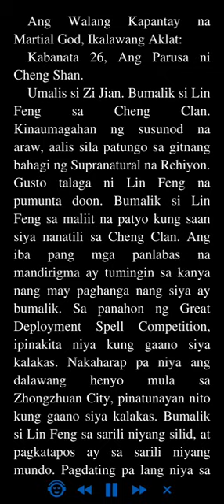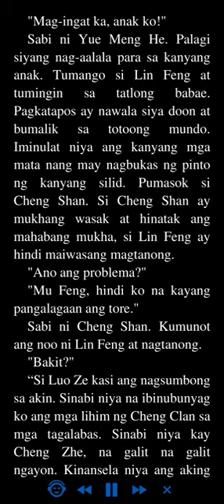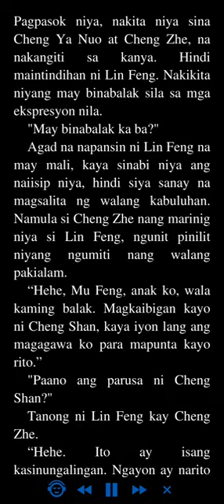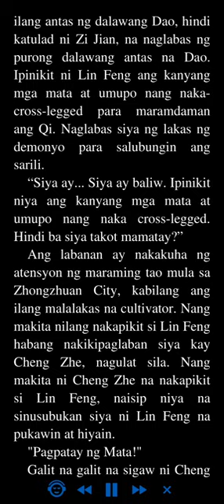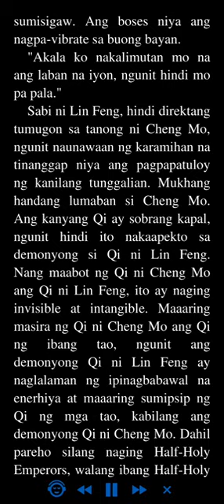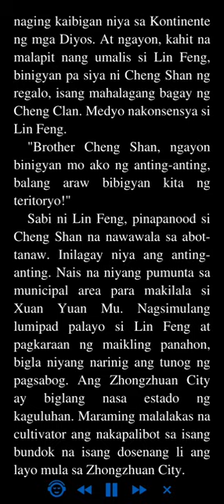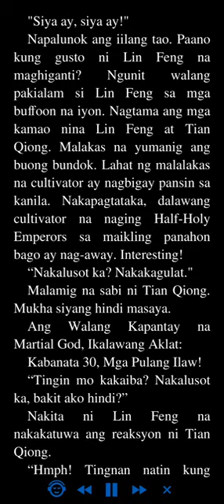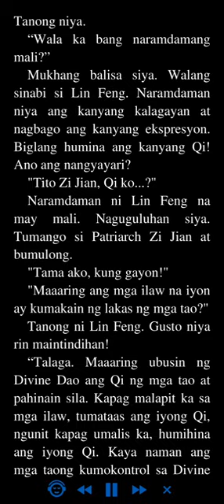Ang Walang Kapantay na Martial God: Ikalawang Aklat 26 - 30